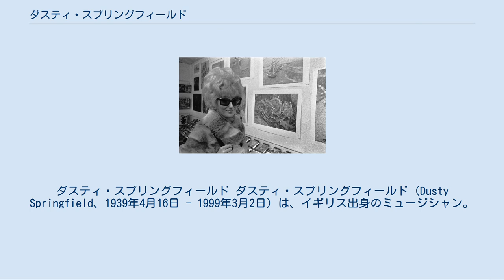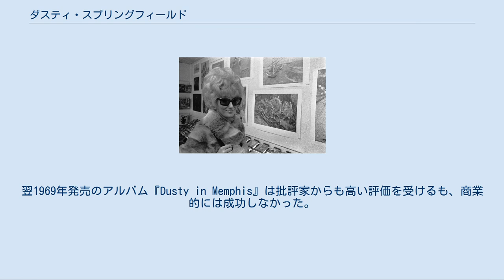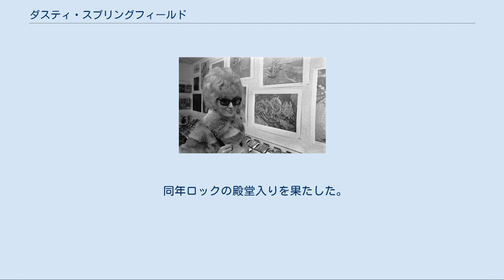ダスティ・スプリングフィールド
ダスティ・スプリングフィールド ダスティ・スプリングフィールド（Dusty Springfield、1939年4月16日 - 1999年3月2日）は、イギリス出身のミュージシャン。
本名はメアリー・イソベル・キャサリン・バーナデット・オブライエン（Mary Isobel Catherine Bernadette O'Brien）。
 「ローリング・ストーンが選ぶ歴史上最も偉大な100人のシンガー」において第35位にランクインしている。
 また、「Q誌選定の歴史上最も偉大な100人のシンガー」において第29位。
1960年に2人の兄（ディオン、ティムフィールド）との3人でザ・スプリングフィールズを結成。
そのツアー中に訪れたアメリカ・テネシーでモータウン・サウンドに感化され、以後彼女の作品に大きく影響を残すことになる。
 1963年にグループ脱退後、ソロ歌手として「I Only Want To Be With You」（日本語題：「二人だけのデート」）でデビュー。
この曲は全英のみならず全米でもTOP5に入る大ヒット曲となり、以後数年はヒットチャート上位の常連となる。
 1968年9月、全曲リズム・アンド・ブルースのアルバムを作ることを目論んだスプリングフィールドはテネシー州メンフィスで地元の腕利きのミュージシャンとレコーディングを行う。
同年11月に発売されたシングル「プリーチャー・マン（Son of a Preacher Man）」は全米10位、イギリスで9位を記録した。
翌1969年発売のアルバム『Dusty in Memphis』は批評家からも高い評価を受けるも、商業的には成功しなかった。
また彼女自身の問題（製作現場でのトラブル、ドラッグ・アルコール依存、バイ・セクシャル発言）もあって、作品は製作するも以後長い間彼女はスランプ状態に陥ることになる。
 1986年、彼女を敬愛していたイギリスのポップス・バンド、ペット・ショップ・ボーイズが彼女との共演を申し込む。
彼らとレコーディングされた「What Have I Done To Deserve This?」（日本語題：「とどかぬ想い」）が全米、全英で大ヒットを記録し復活を遂げる。
その後も、アルバム『レピュテーション』など、ペット・ショップ・ボーイズと組んで自らの作品を製作し、話題となったが、1994年に乳癌と診断され、1999年3月2日に59歳で亡くなった。
 同年ロックの殿堂入りを果たした。
 2006年には、彼女の半生を描いたミュージカル「Dusty」が上演された。